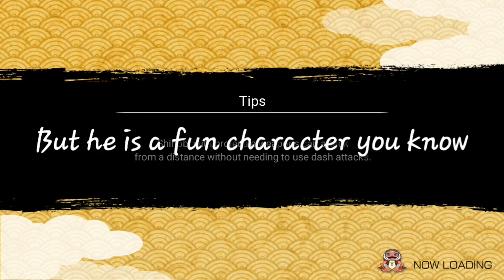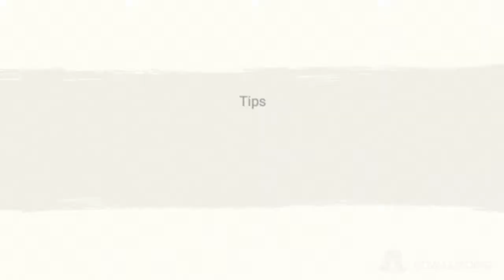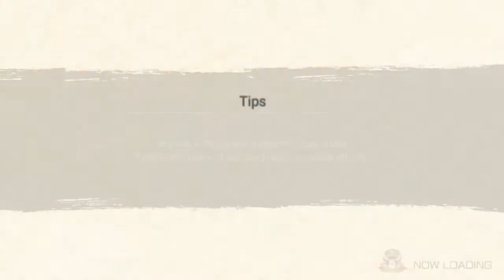Can Indra solo the roundup missions🤔|NXB NV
This is just me show that Indra is a fin character because right now bandai shafted him in being a blue character, his ult isnt that great and hes damage is weak.